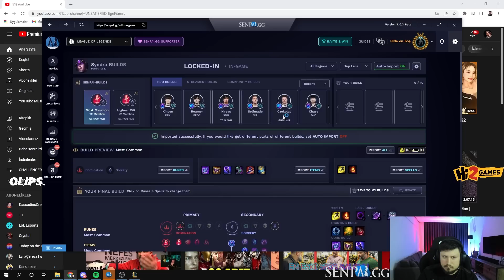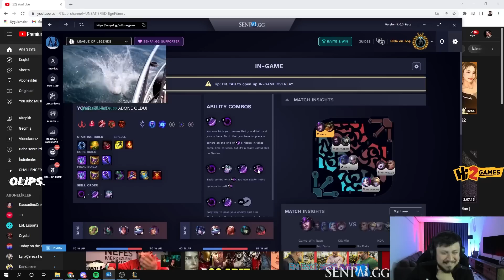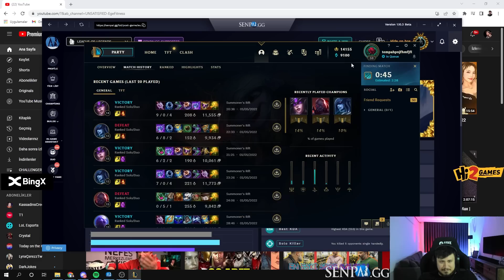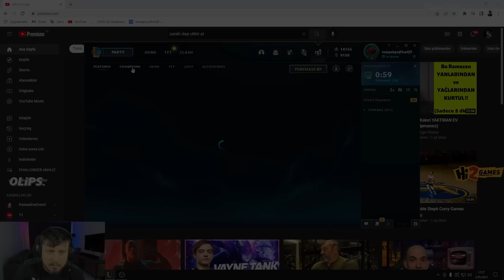Abi zayıflamışsın ama mallık olarak bu aralar iyi oynuyosun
Selam ben Lynxçerezz  Abi zayıflamışsın ama mallık olarak bu aralar iyi oynuyosun adlı videom yayında daha fazla lol maç özetleri,lol yayın anları ve öğretici lol videoları için kanalıma abone olmayı unutmayın.